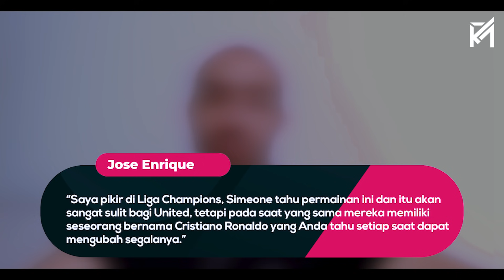"Ronaldo Pemain Yang Paling Menentukan” Inilah Alasan CR7 Bakal Kembali Jadi Mimpi Buruk Atletico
“Simeone Sudah Belajar, Tapi Ronaldo Yang Menentukan” Inilah Alasan Ronaldo Bakal Kembali Jadi Mimpi Buruk Atletico

Garuda Legend Team Official :

Pengisi Suara ; @dinarelvr
Admin : @amirfaizall

GL News
GALZ
Garuda Legend
Timnas Legend